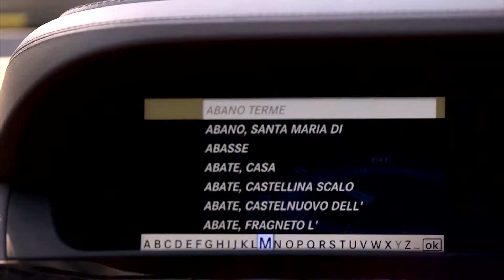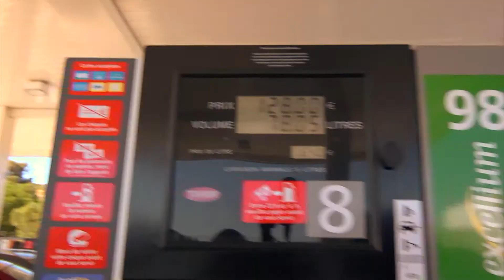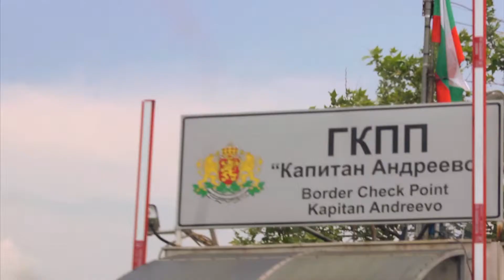Suh Gumball Episode 4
Web based series featuring Ndamukong Suh.  Produced by Heart & Hustle Productions.